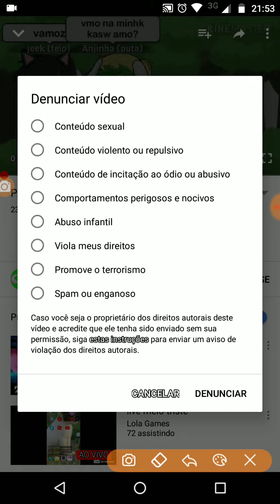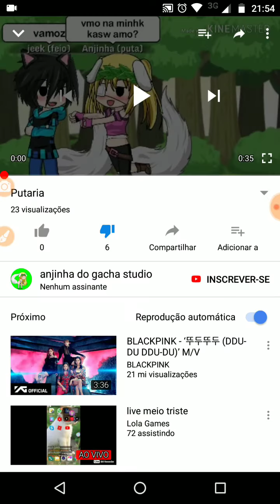Denunciem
Canal da fake: 😡